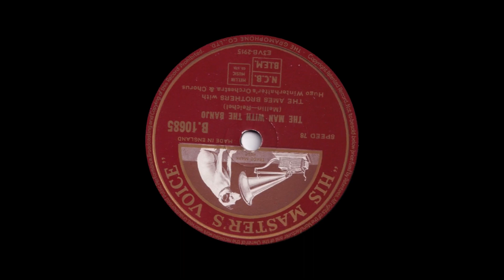The Ames Brothers - The Man With The Banjo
From HMV 78rpm (B 10685) released April 1954